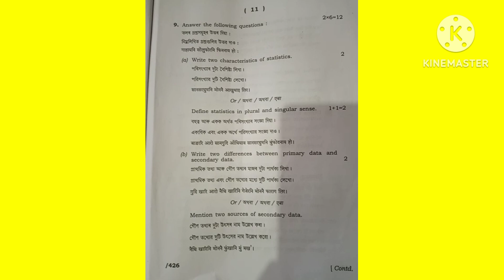Hs (xi).class. 2024 Economics question paper@jyoti classroom